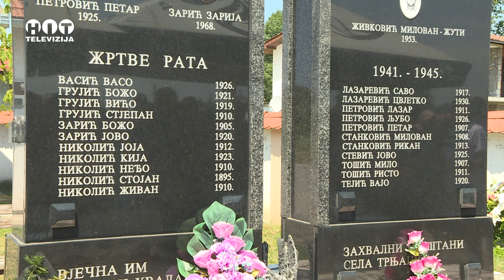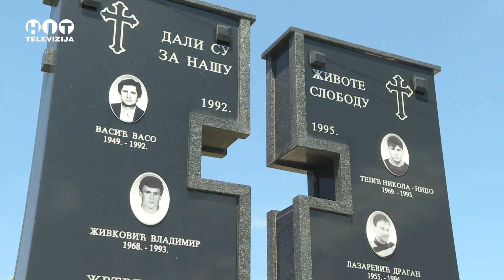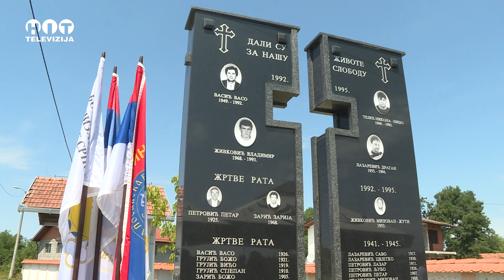Trnjaci: Parastos za poginule borce / Hit televizija Brcko